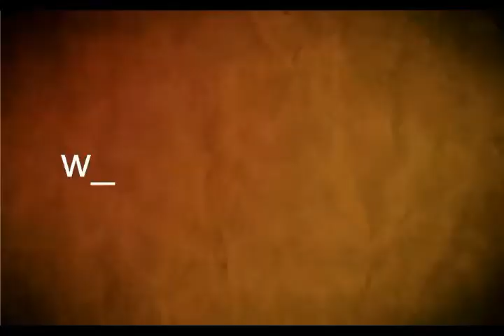jefe policia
187  aniversario dela Policía  Nacional. Acto  realizado en  Casa de la  Cultura de  Mercedes.